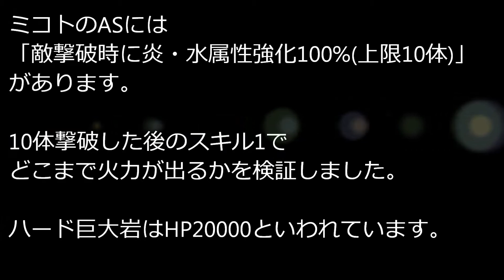【白猫】黒ウィズ ミコト ぶっ壊れを検証 4島ハード巨大岩スキル1で一確【検証】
2016/02/12に実装された白黒グリココラボの黒ウィズガチャから排出されるミコトについて、ぶっ壊れ具合を検証しました。

検証箇所：4島ハード巨大岩(13-3 巨大岩を粉砕せよ)

ミコトには「敵撃破時に炎・水属性強化100%(最大10体)」というASがあります。

このASにさらにディーネ剣の(水属性ダメージ+100%)、以下のアクセサリーのASを組み合わせています。
・水属性ダメージ+20%
・水属性ダメージ+10%

ちなみに4島ハード巨大岩はHPが20000あるとされています。